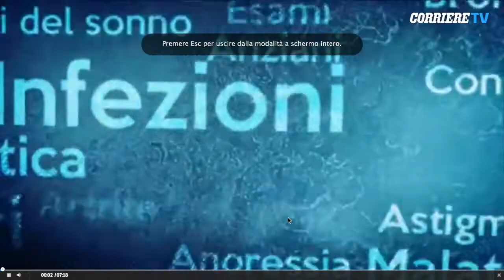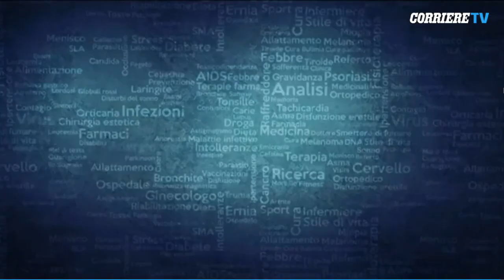Anoressia e altri disturbi alimentari: quali sono le cause? - 14-10-2015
Partendo dalla nostra predisposizione genetica, si arriva alle condizioni ambientali e sociali - a cura di Luigi Ripamonti /Corriere TV.
Anoressia, bulimia, “binge eating”.. quali sono le cause dei disturbi alimentari? Ne parla in questa video intervista il professor Stefano Erzegovesi, nutrizionista e psichiatra, responsabile del Centro dei disturbi alimentari dell’Ospedale San Raffaele di Milano.